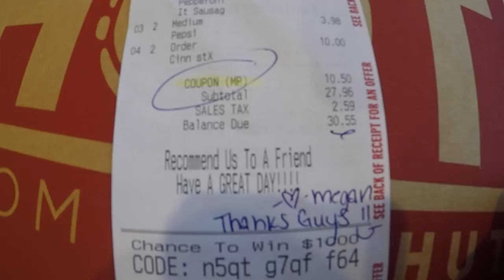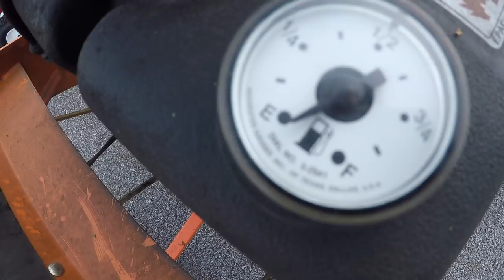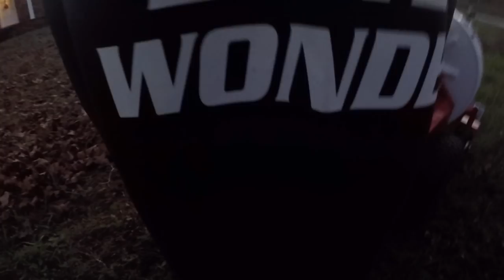Little Wonder Vacuum Try Out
First time try out with The Little Wonder Vacuum.